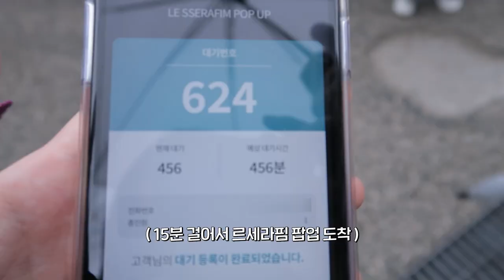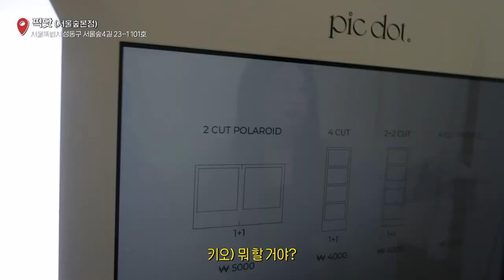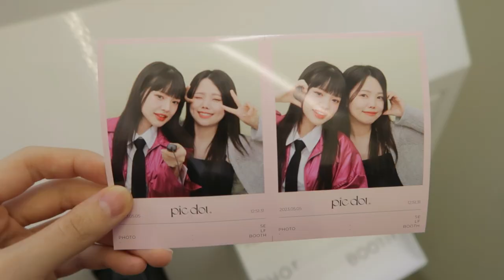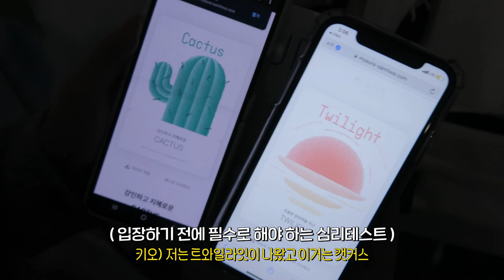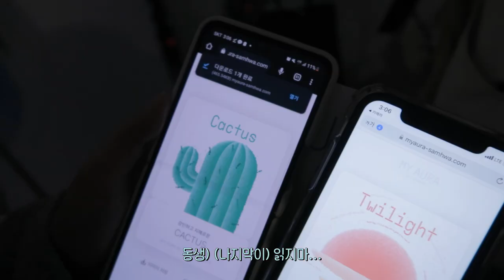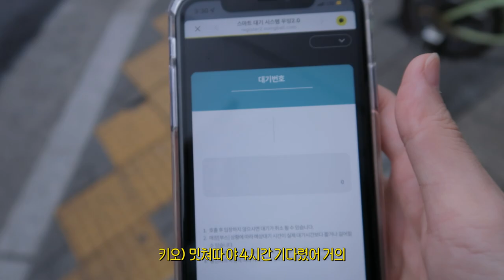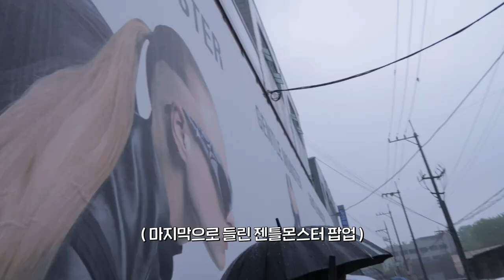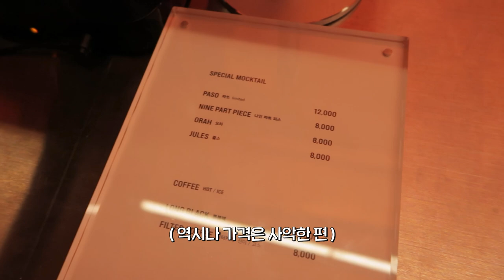[VLOG] 핫플 못참지!! 성수 팝업 투어하는 날😎 (르세라핌 팝업, 젠틀몬스터, 템버린즈)